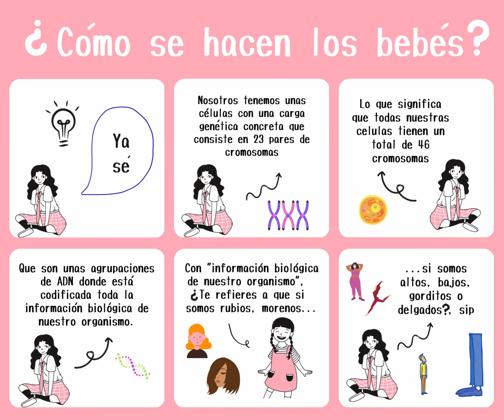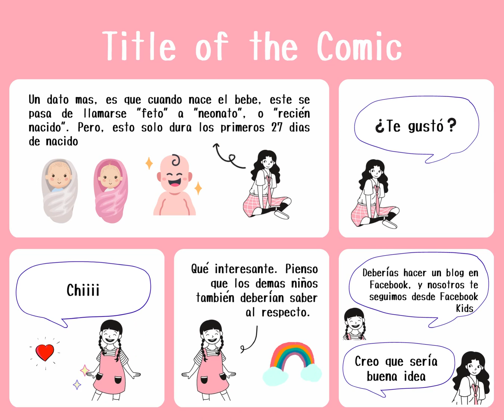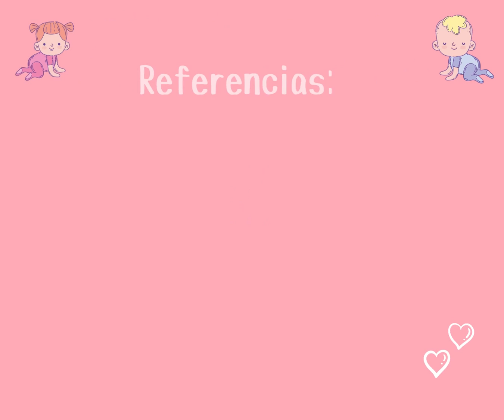Actividad Integradora 3. Semana 2. Módulo 16. El ciclo celular en mi vida cotidiana.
Referencias:
• Bertran Prieto, Pol (2021). Reproducción sexual y asexual en las plantas: ¿cómo funciona? Médicoplus. Consultado el 30 de junio de 2021.
• Escobar, Rocío (2016). Evolución: de cigoto a embrión, feto y neonato. Foro Bebé. Consultado el 30 de junio de 2021.